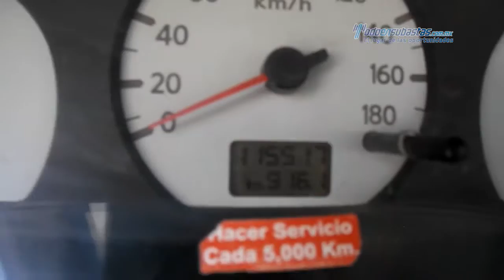Nissan - NP300 Estacas 2008 - 8K008187